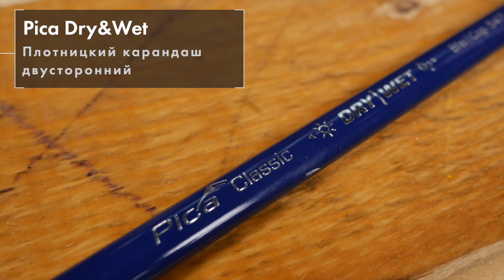Разметочный инструмент Pica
За что все любят механические карандаши Pica? Почему для мокрой и сухой древесины нужны разные стержни? Наглядно покажем в нашем ролике.